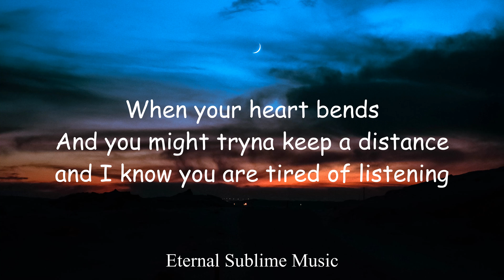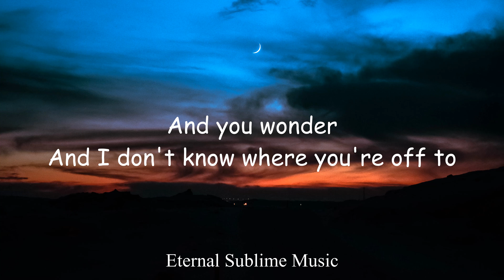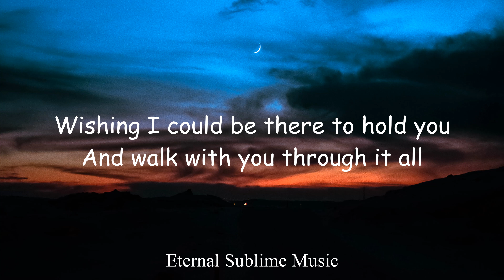Elina Remember (Lyrics)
Elina Remember lyric video
Remember Elina Lyrics

Hope you guys enjoy this one as much as I do, I know I may have gotten two lines wrong, the second one in the first verse and the second one in the second verse, but hope you'll forgive it, the lyrics aren't out! 💙💙💙